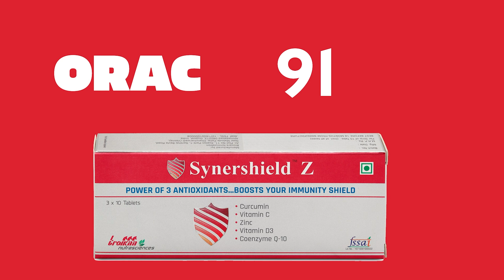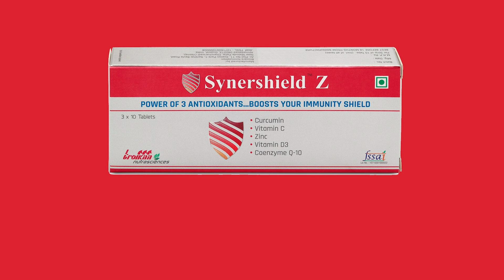Antioxidants and ORAC Value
☀ Antioxidants are substances that may protect your cells against free radicals, which may play a role in heart disease, cancer and other diseases.

 🤔Now, what do you understand by Free Radicals?

✔ These are molecules produced when your body breaks down food or when you're exposed to tobacco smoke or radiation.

✔  Free radicals are oxygen-containing molecules with an uneven number of electrons. The uneven number allows them to easily react with other molecules. As a result Free radicals can cause large chain chemical reactions in your body because they react so easily with other molecules.

✔  These reactions are called oxidation or oxidative stress,
Antioxidants, such as vitamins C and E and carotenoids, may help protect cells from damage caused by free radicals. Other naturally occurring antioxidants include flavonoids, tannins, phenols and lignans. Plant-based foods are the best sources. These include fruits, vegetables, whole grains, nuts, seeds, herbs and spices, and even cocoa.

🤔 How to know the right quantity of Antioxidants in our daily diet?

💯 ORAC is the answer. It stands for Oxygen Radical Absorbance Capacity.

💯 ORAC is the measuring unit of Antioxidants through which an individual should understand its recommended intake in daily diet.

✔ How, liquid measured in Litres & Solid measured in Grams. Similarly, Antioxidants measured in ORAC units. ORAC denotes the power of Antioxidants. The higher the ORAC value, stronger is the antioxidant.
Many studies has shown that healthy Immune System Require 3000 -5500 Daily ORAC intake

🤔 Did you know the ORAC units per 100 grams of the items mentioned below?

🍓 🍓 Strawberries: 1540
🥦🥦Broccoli: 890
 🍒🍒Raisins: 2830
🥬🥬Spinach: 1260

🛡 However, 1 single tablet of Synershield Z = 3600 ORAC units

🔰 Synershield Z has the power to give an ultimate boost to your immunity. It is a unique power pack which combines the powerful Immuno-modulator Curcumin, Antioxidant Vitamin C with Master Antioxidant Coenzyme Q10

✌ 👍Synershield Z keeps your body energized and it helps in maintaining healthy body. With regular intake it boosts immunity, reduces the chances of infection and the risk of respiratory diseases. 💪

👍 It is easily available with all Troikaa Novogen Stockists across India and also available at Amazon, 1 Mg & PharmEasy.